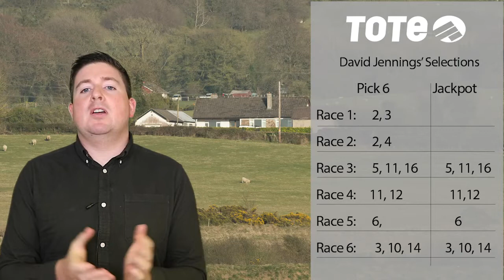Super Pick 6 Tipster - Punchestown - Sunday 10th February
Watch David Jennings' selections for Sunday's Pick 6 And Jackpot at Punchestown. thetote.com